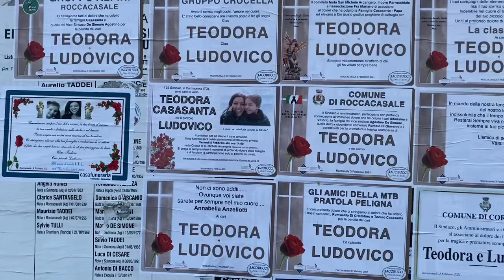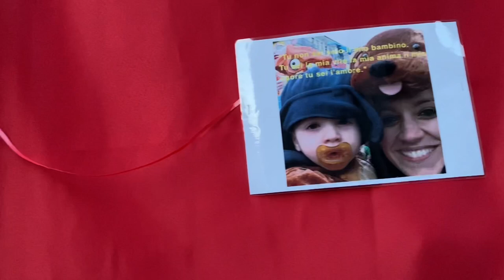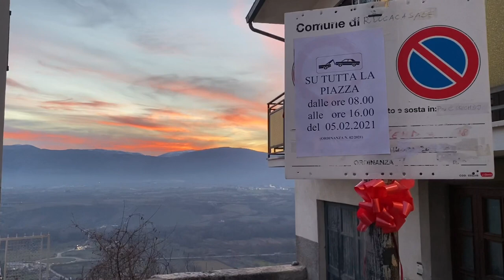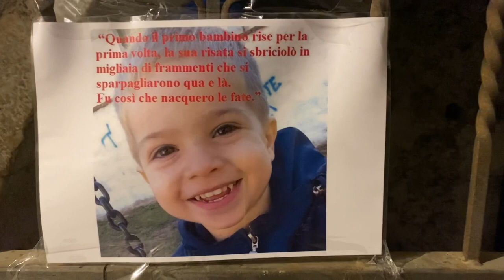Roccacasale si stringe attorno a Teodora e Ludovico